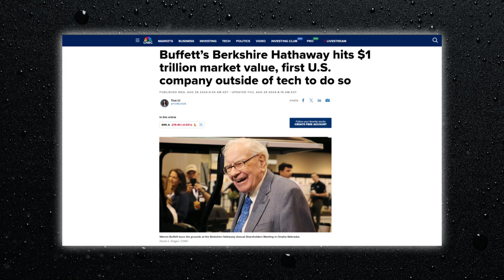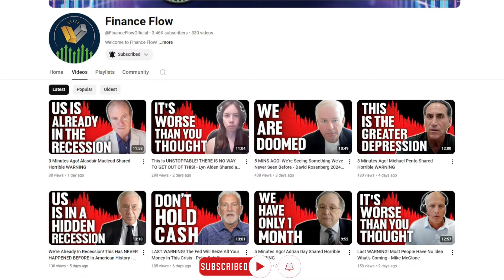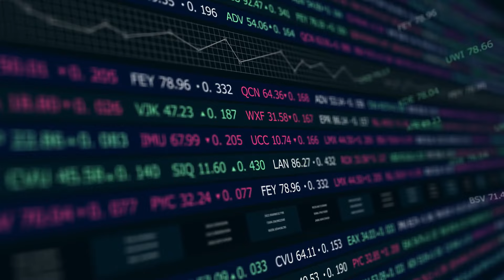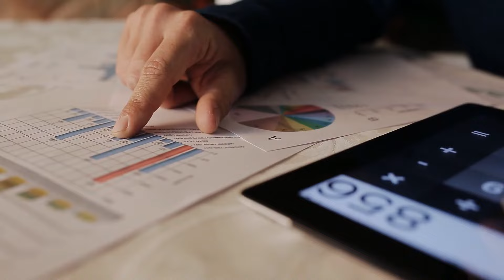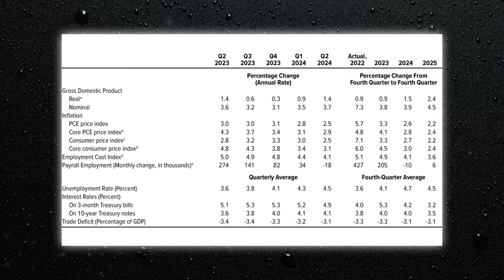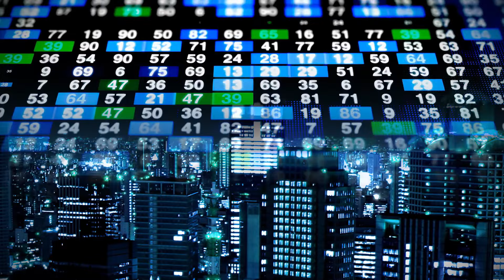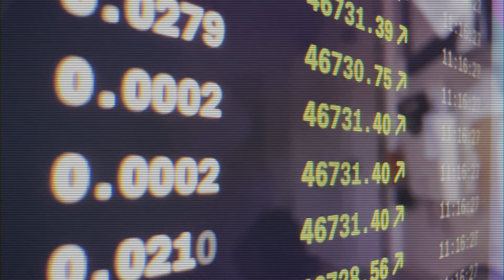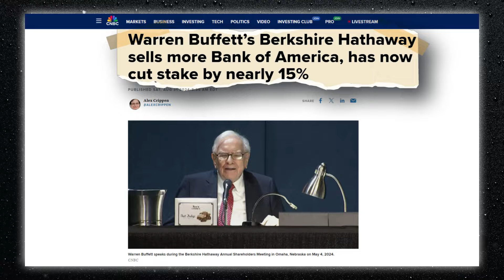Banks Will Seize All Your Money In This Crisis! — Gregory Mannarino's Last WARNING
Warren Buffett's Berkshire Hathaway reached a remarkable milestone on Wednesday, becoming the first non-technology company in the U.S. to achieve a 1 trillion dollar market capitalization. Buffett made headlines once again by cutting his stake in Bank of America (BAC.N) with a share sale valued at approximately 845 million dollars, according to a regulatory filing released on Friday. During this selling spree, Bank of America's stock has dropped by more than 9%, although it remains up around 18% year-to-date, lagging behind the larger gains of rivals Goldman Sachs (GS), JPMorgan Chase (JPM), and Citigroup (C).
Gregory Mannarino, founder of TradersChoice.net and a financial strategist, has long warned of potential issues at Bank of America. He believes the bank, along with other major Wall Street institutions, is being set up as a "fall guy" in the event of a financial collapse. Mannarino argues that central banks are intentionally dismantling the current economic system to create a new one, and they'll need a scapegoat for the inevitable fallout.
The recent moves are notable because of Buffett’s long history with the bank. He injected $5 billion into Bank of America in 2011 as the lender struggled to overcome the wreckage of the subprime housing meltdown that caused the 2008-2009 financial crisis. The timing of Buffett's sale coincides with a period of market volatility and regulatory changes impacting the banking sector.
Mannarino advises avoiding Bank of America "like the plague" and emphasizes the need for people to withdraw their funds from smaller institutions as well. According to Mannarino, as the system deconstructs, power will be consolidated into fewer and fewer hands, with the financial system operating in a perpetual vacuum that is ultimately insolvent. He warns that the entire financial system is a "black hole" that can never be filled.
Despite widespread predictions of a recession in 2023, the expected economic downturn never occurred. Inflation peaked in the fall of 2022 and has steadily declined since then. As of July 2024, the annual inflation rate in the United States stood at 2.9%.
Similarly, an economic outlook by JPMorgan suggests that real GDP growth in 2024 is likely to fluctuate between slight expansion and contraction. However, consumer spending, as measured by Personal Consumption Expenditures (PCE), appears to have reached its lowest point. Data from the Congressional Budget Office (CBO) indicates that spending is growing at a rate of about 1.1% this year, a significant decrease from the 2.2% growth rate seen in 2023.
Despite claims that the U.S. economy is thriving, Mannarino argues that we are being led down a path toward a new two-tier society. He points out that under the last three U.S. presidents, more billionaires and millionaires have been created than ever before, while the middle class has been drained of its resources and pushed toward the lower economic rung.